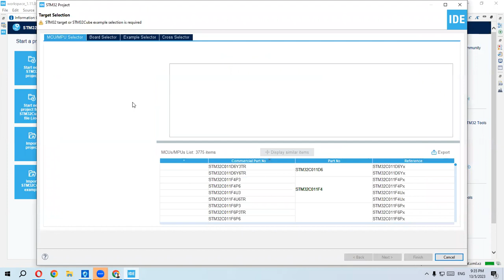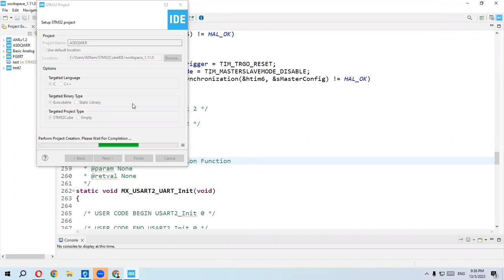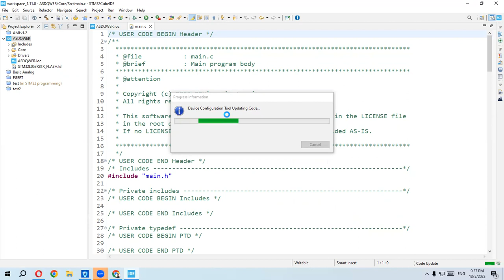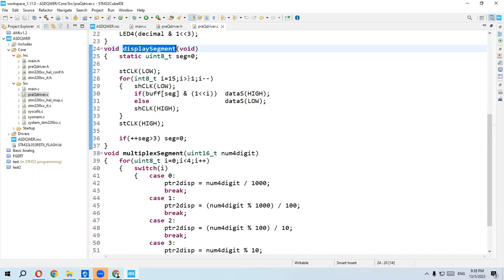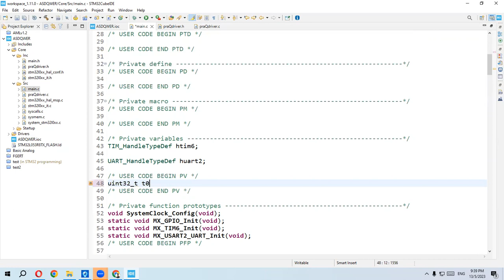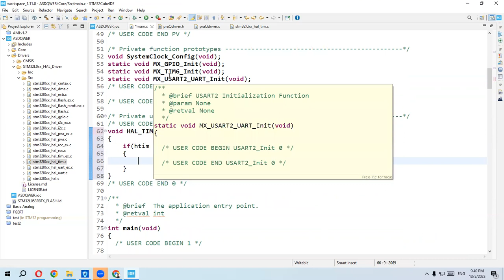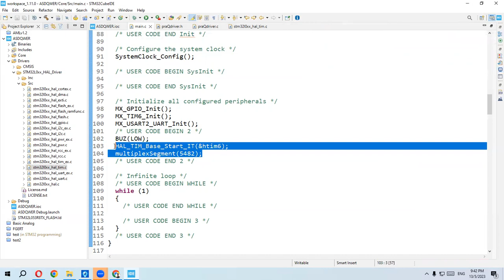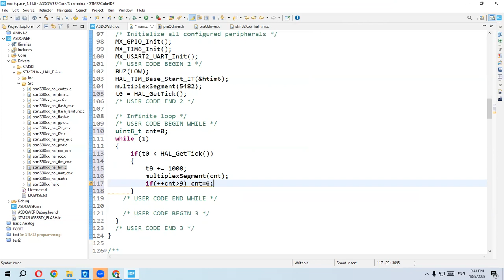Programming 7-segment on Arduino Multi Learning Shield using Nucleo-L053R8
This video is for the purpose of WSMB 2023 praQ basic tutorial.